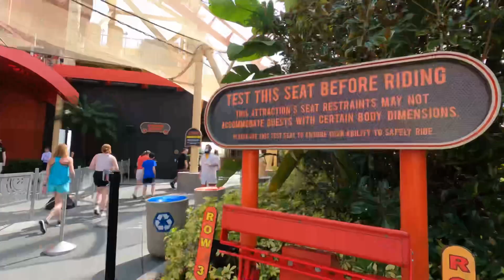🎢 ONE EPIC DAY at Universal Studios & Islands of Adventure!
In this video, we're spending one epic, jam-packed day exploring Universal Studios and Islands of Adventure at the Universal Orlando Resort! Follow along as we ride the new VelociCoaster, Hagrid’s Magical Creatures Motorbike Adventure, The Incredible Hulk Coaster, Hollywood Rip Ride Rockit, and more! Then we explore The Wizarding World of Harry Potter and eat at the famous Three Broomsticks restaurant.

⏱ TIMESTAMPS
00:00 Intro
01:12 Jurassic World VelociCoaster
03:24 Hagrid’s Magical Creatures Motorbike Adventure
08:31 The Three Broomsticks
09:37 The Incredible Hulk Coaster
10:45 Hollywood Rip Ride Rockit
16:09 Bilge-Rat Barges
19:41 Dudley Do-Right's Ripsaw Falls
21:56 Jurassic Park River Adventure
23:57 The Wizarding World of Harry Potter

❓ Any videos you want to see about our life, traveling, minimalism, or financial freedom?